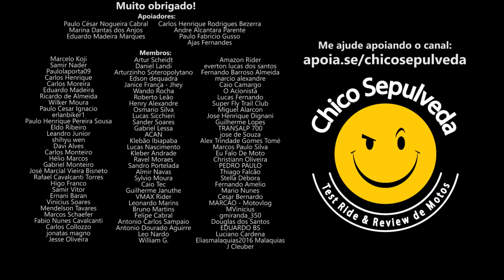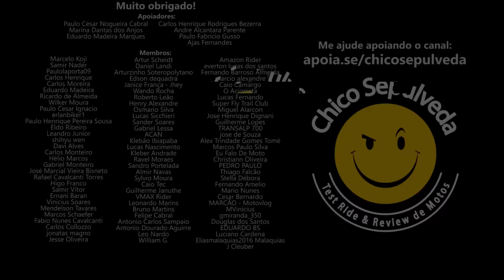A verdade sobre PNEU de CARRO em MOTO - O Caminho Mais Rápido para o 1NF3RN0